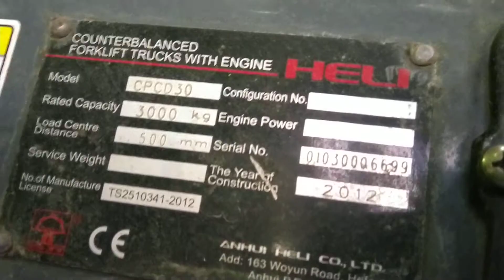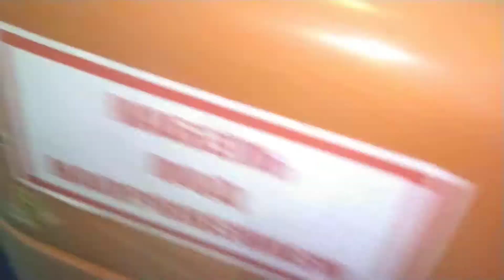Heli CPCD30. 2012 г.в. Наработка 2847 моточасов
№010300Q6699